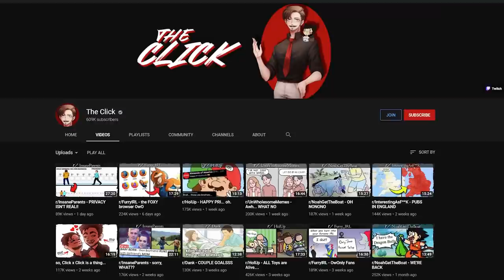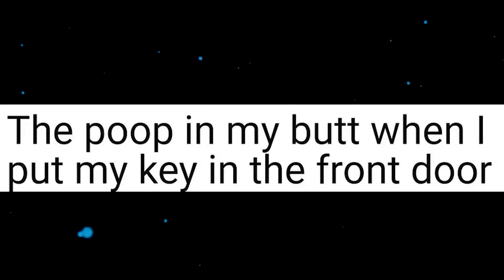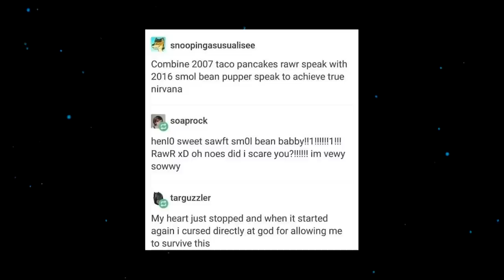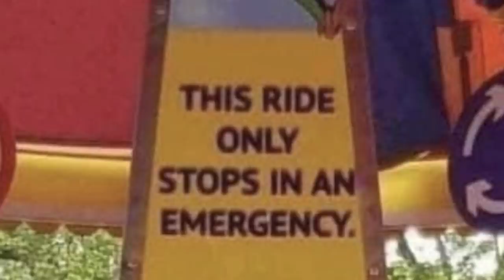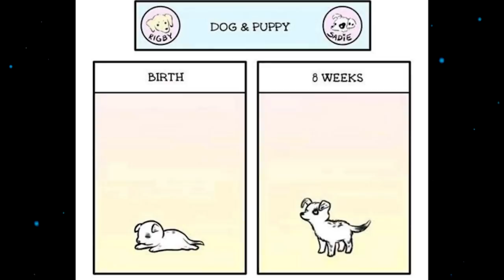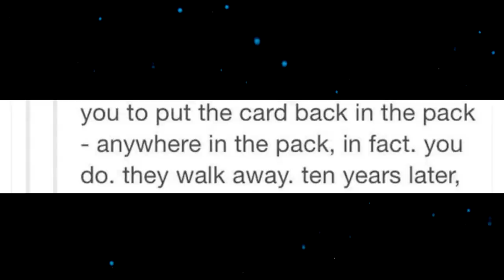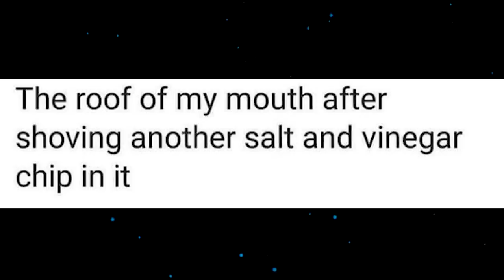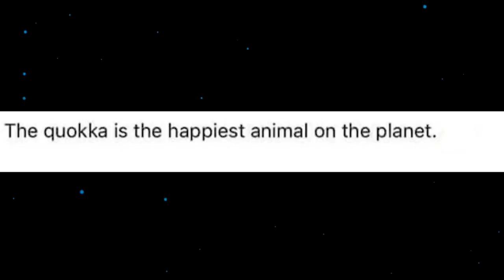r/TiHi - Pokémon IRL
r/tihi or r/thanksihateit quite similar to r/noahgettheboat or r/holup